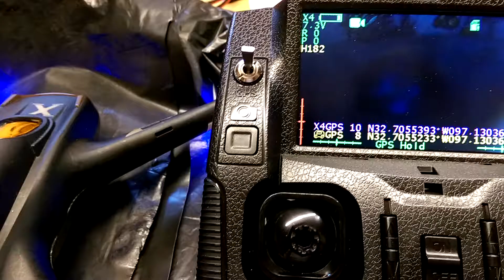GPS test bad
The GPS module should NOT drop out like this.